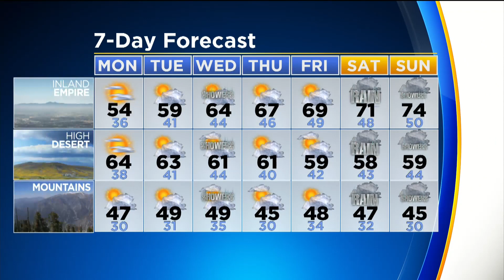CBSLA: The Rundown (Feb. 25)